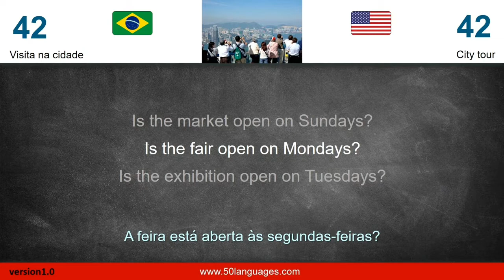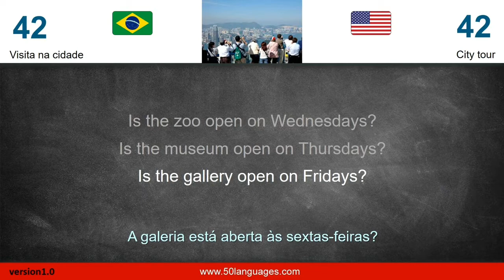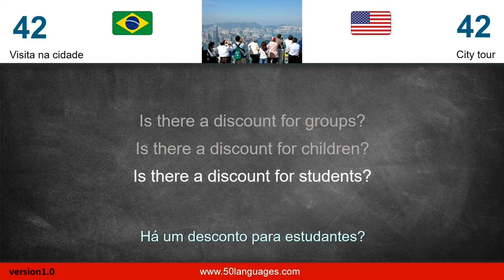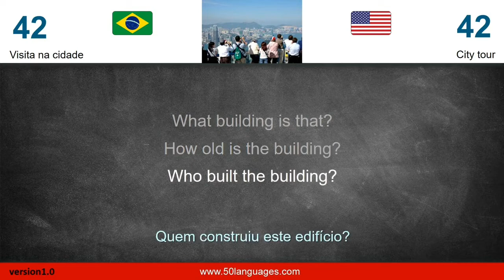Curso de Inglês | Aula 42: Visita na cidade